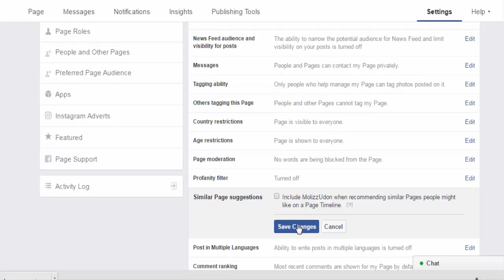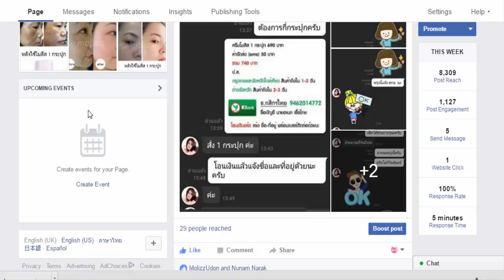วิธีลบ PEOPLE ALSO LIKE ออกจาก facebook page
วิธีลบ PEOPLE ALSO LIKE ออกจาก facebook page  เพื่อใม่ให้มาเกะกะเพจเราทำได้ง่ายๆ